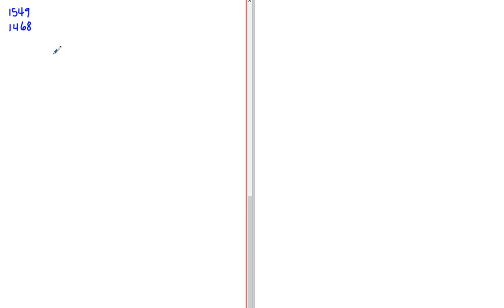Matematik 5000 Ma 1b Kapitel 1 Problemlösning Tillämpningar 1549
Matematik 5000 Ma 1b   Kapitel 1   Problemlösning   Tillämpningar 1549       Besök gärna min google site för mer matte videoklipp :